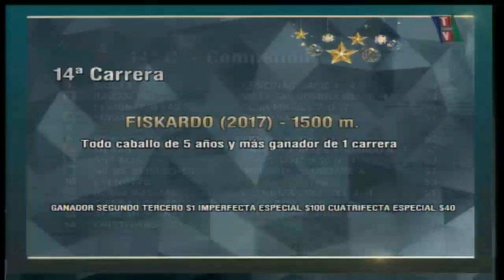Carr. 14 Premio: FISKARDO